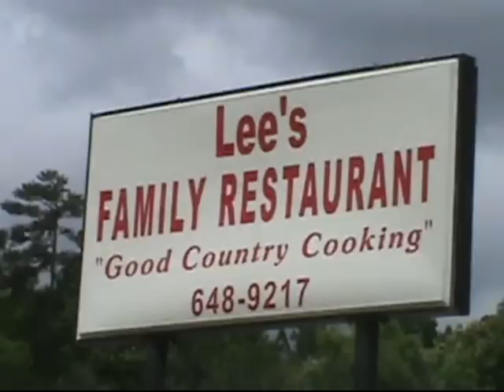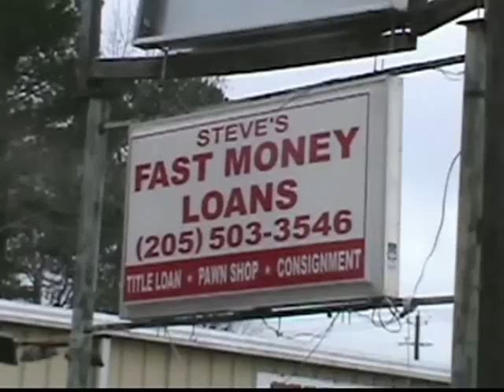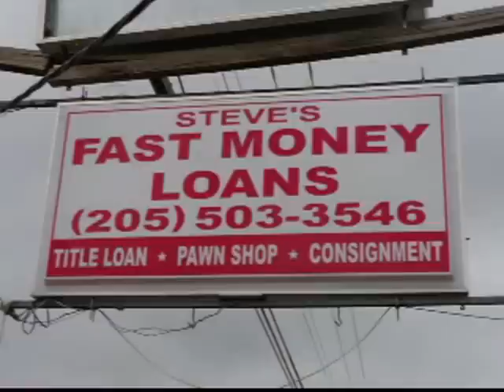JUNE 19TH 2014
A Cable TV show about Alabama musicians, bands, and songwriters.